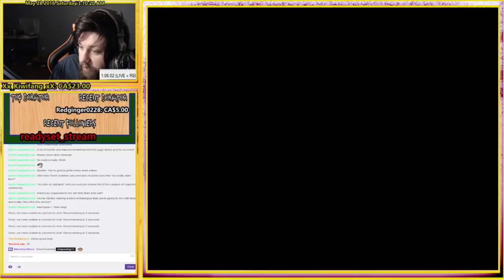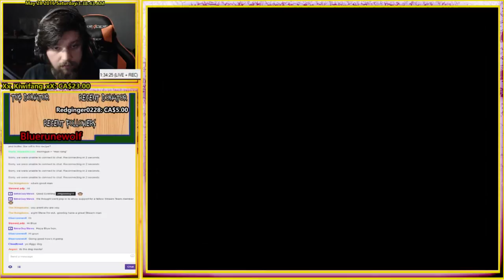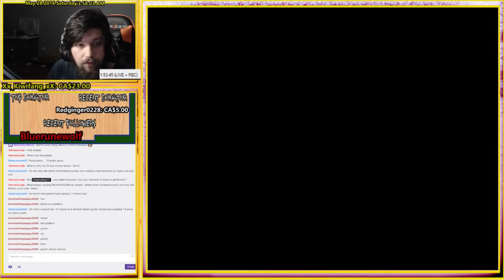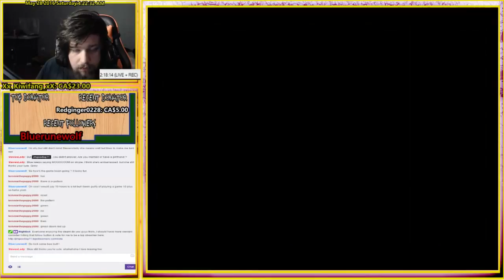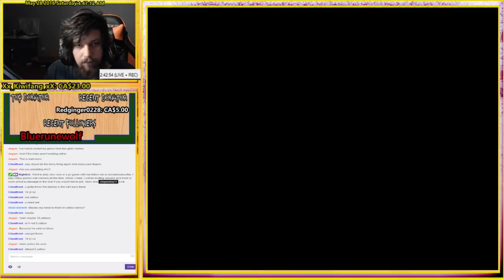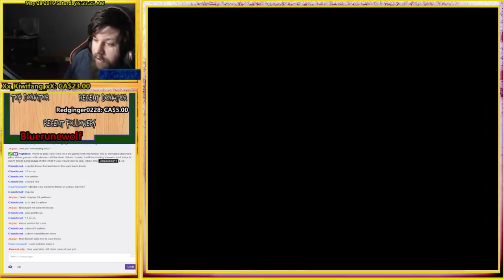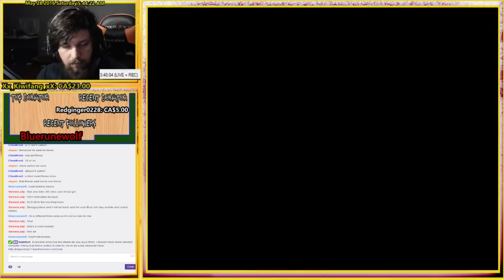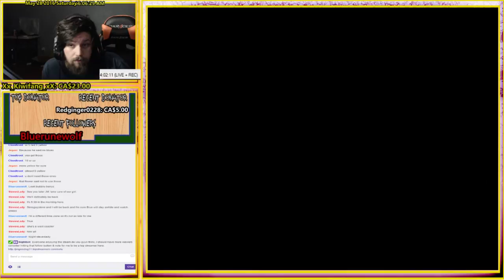(N64) Paper Mario: - Chapter 6 - 100% Walkthrough (6/8)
Trying to get my channel back to 5,000 watch hours, I was wrongfully removed in 2016, I had 4.2k watch hours and 100k views back in 2016. if you could take the time to watch or leave the video on in the background that will help me out for this year and the next year thankyou. Full series playlist Paper Mario 1 Paper Mario 2